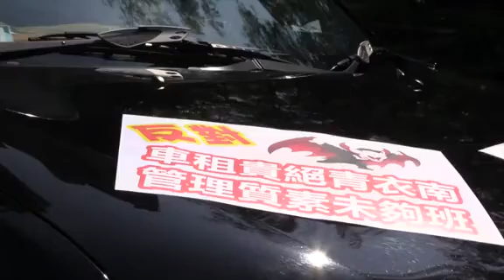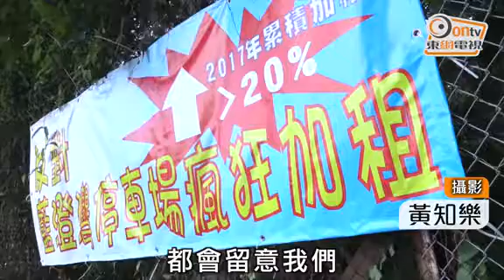屋苑停車場1年加價2次 藍澄灣業主慢駛抗議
位於青衣的私人屋苑藍澄灣業主不滿其屋苑停車場於1年內加價近20%，聚集近30位業主進行「慢駛」行動。一行約30架車在警方開路下，由青衣出發至紅磡，到達屋苑停車場所屬的地產公司總部遞交請願信。

業主陳先生居住藍澄灣近13年，他指停車場近3至4年開始年年加價300港元，加幅約10%，但今年卻於年頭及年尾各加10%，令停車場月租車費由1月的3200港元，升至10月的3500港元。他直斥被「㩒住嚟搶」，造成經濟負擔。他指曾打算放棄以車代步，但礙於上班及小朋友上學的需要，故無奈「捱貴租」。

他指出藍澄灣鄰近有露天停車場，惟其月租價格於14年內加價18倍，由2003年的100港元，加價至2017年的1900港元，反映屋苑停車場加價亦帶動鄰近停車場一同加價，令居民更難找到理想泊車位置。

居於藍澄居近12年的業主吳先生形容，停車場加租程度「好瘋狂」，又指觀察到停車場疑有非屋苑相關人士使用，認為若外來車輛泊入屋邨停車場，擔心管理公司以供不應求為由再加租，故考慮向地政總署反映。

業主委員會主席周先生批評，屋苑停車場所屬公司曾表示參考區內鄰近屋苑停車場調整月租價格，惟他質疑該公司利用停車場月租近3000港元、鄰近港鐵的盈翠半島及灝景灣作價格參考，反而棄用月租價約2250港元、鄰近藍澄灣的美景花園作參考指標，認為此舉造成不合理租金。

葵青區區議員潘志成表示，藍澄灣業主委員會上月曾與該地產公司市場部進行討論，當時業主代表要求對方承諾半年內停止加租不果，故擔心會短期內捱更貴租金而決定發聲。涉事的地產公司回覆指，藍澄灣車位租金調整是基於近日青衣區需求，以及參考區內規模相近的私人屋苑車位租金，而作出的商業決定。